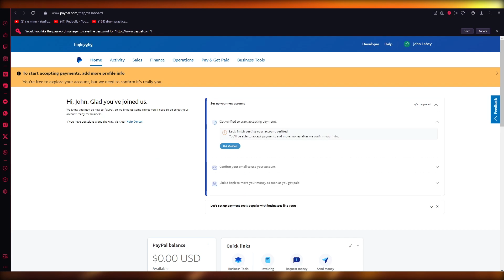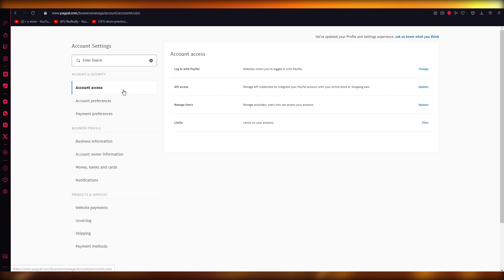How to Check Paypal Limits (2024) Step by Step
Learn how to make money for free Paypal is a widely used online payment platform that offers convenience and security to its users. However, it is important to be aware of the limits that Paypal imposes on its accounts to ensure smooth transactions. To check your Paypal limits, first, log in to your account and click on the "Settings" icon. Then, select "Limits and Verification" from the menu on the left-hand side.

Here, you can view your current limits for sending, receiving, and withdrawing funds. To increase your limits, you may need to provide additional information and undergo a verification process. It is crucial to regularly check your limits to avoid any disruptions to your Paypal transactions.